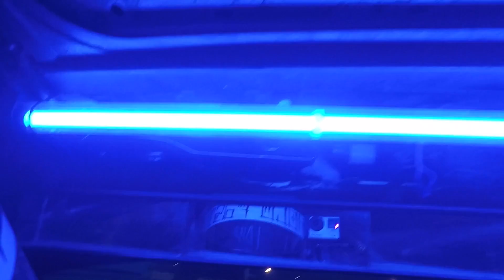Drifting P.O.V. x Tandems - EP 5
So we fixed the transmission in the Pro am car. didn't last long. Here is more of a P.O.V. style drift video, to show you what it looks like to be behind the wheel of my e36 ls powered PRO-AM car.